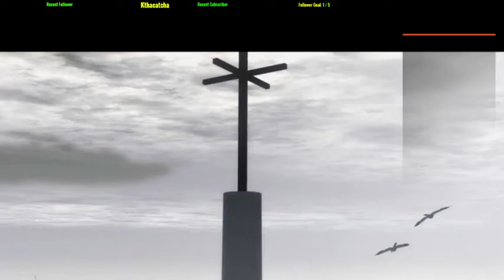(Hitman Blood Money) Hit em, Drag em, Dome Shot, Cover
I can do this. 15+ deaths, no prob.